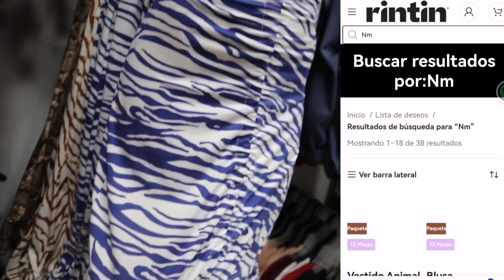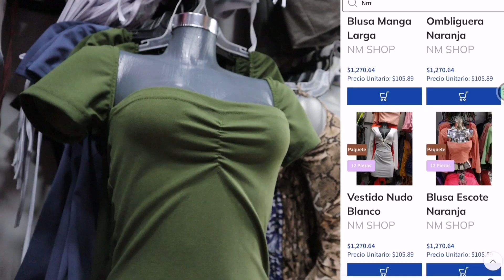👗Blusas Naomi, fabricante de vestidos de moda, bodys y blusas padrísimas, todo en Rintin